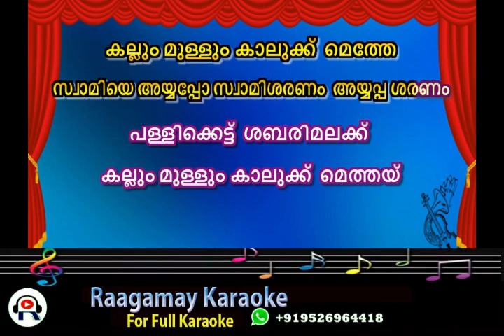Pallikettu Sabarimalaikku MALAYALAM LYRICS KARAOKE